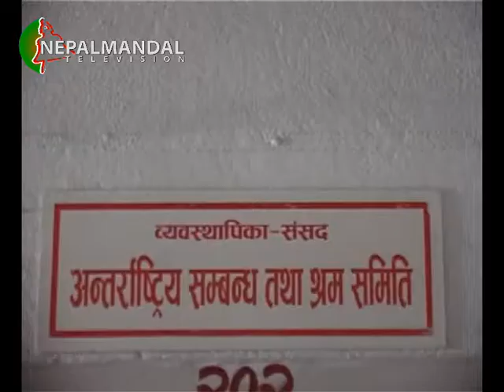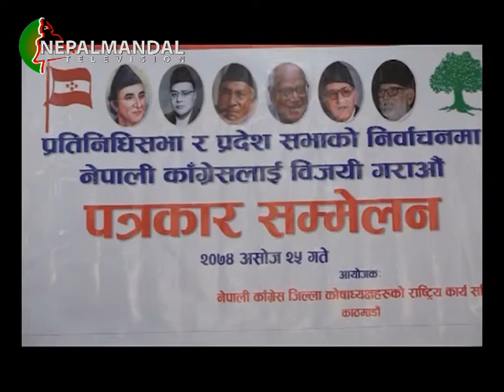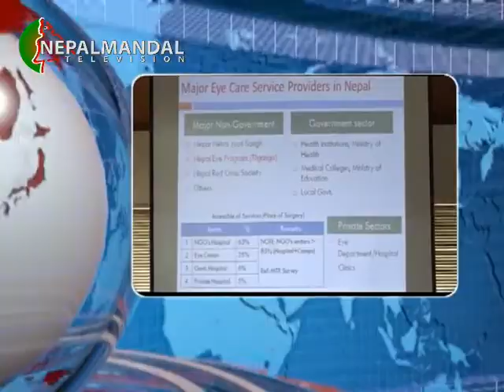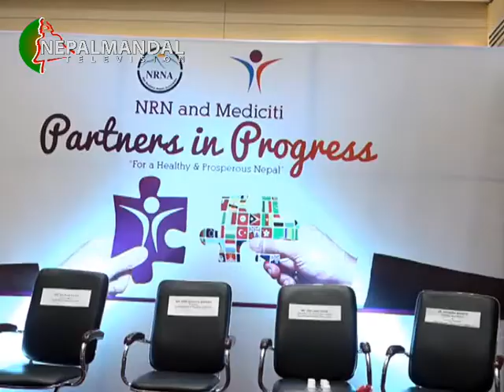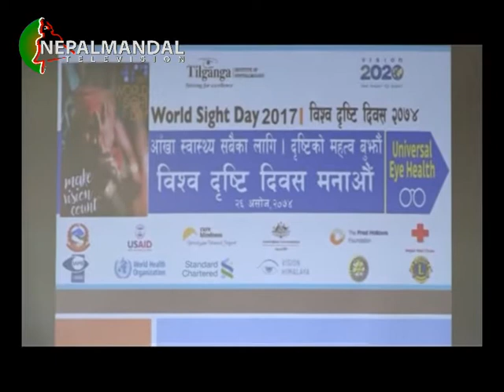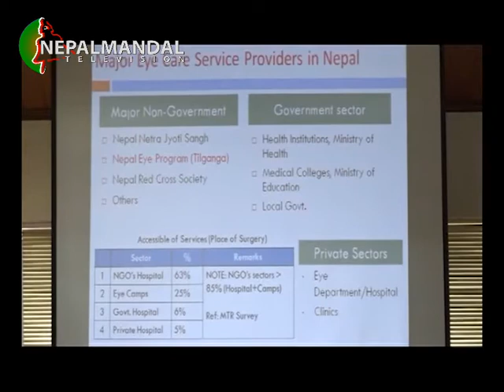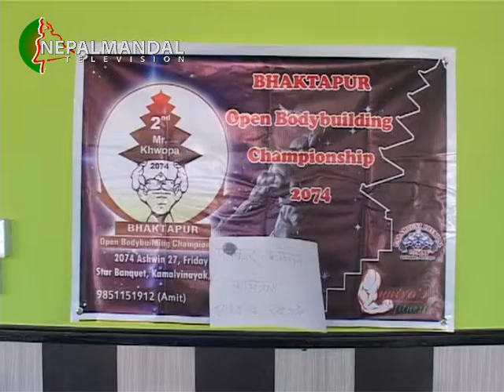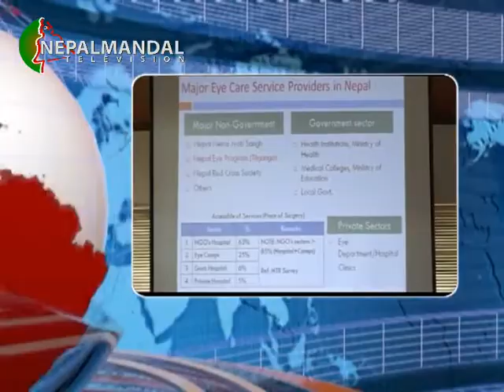NEPALMANDAL News 2074 06 25